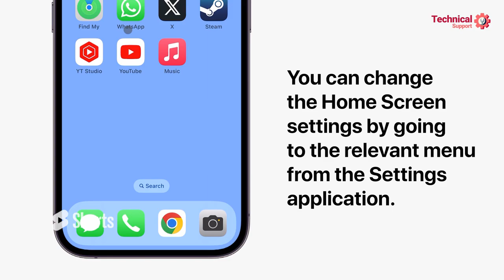Remove search bar from home screen iPhone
Apple recently added a Search button to the Home Screen of iPhones. If you do not like this new addition and prefer dots that represent the number of active “Home Screen” pages you have, you can turn off this feature in iOS 17. Keep watching this video guide to learn how to do it.